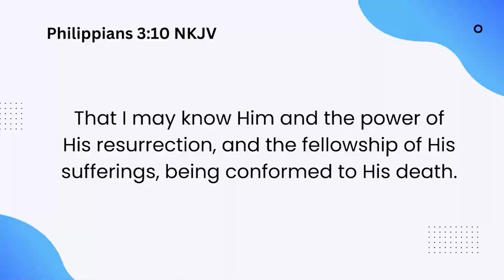INCREASING IN THE KNOWLEDGE OF GOD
The Bible says, "They know not and neither will they understand, therefore they walk on in darkness..."

The safety, guidance and productivity of a believer is dependent on how much of God he knows. It is time to INCREASE IN THE KNOWLEDGE OF GOD.

In this message Pastor Fisayo Adeniyi reveals the GEMS AND WAYS of increasing in the knowledge of God.